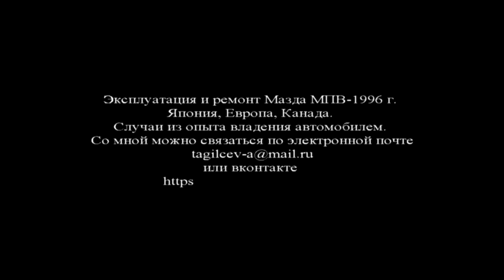Как снять ТНВД Мазда МПВ-1 WLT Mazda MPV-1 WLT LVLR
Подробная инструкция по демонтажу ТНВД-главное не боятся

Часть видео загружено из ватсапа и телеграмма с разрешения правообладателей.
*Наши группы в ВК и ОК:*